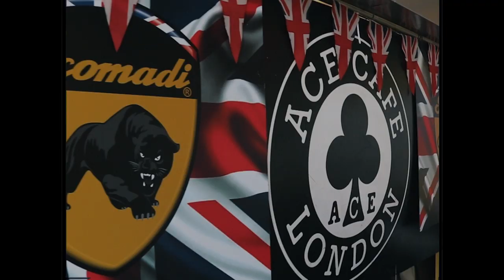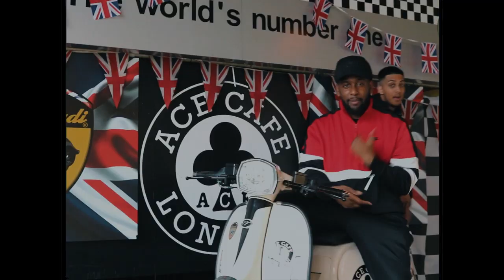P110 - A2B - Get Out The Way [Music Video]